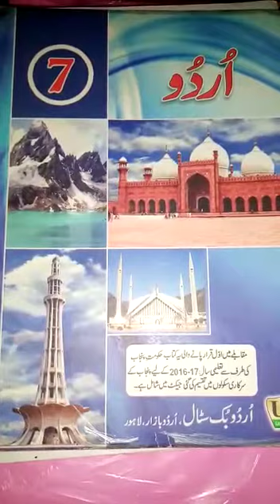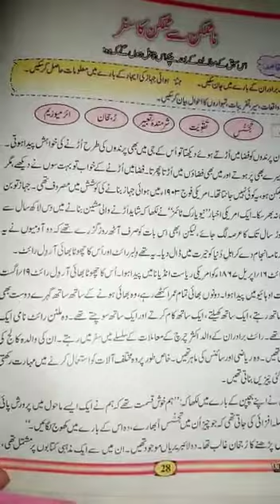Class seven Urdu lecture